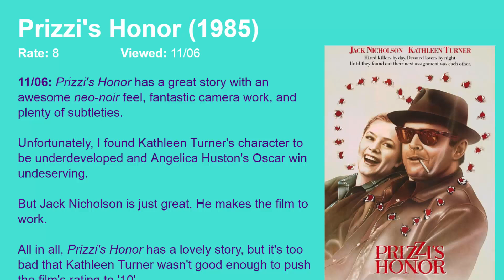Movie Review: Prizzi's Honor (1985) [HD]